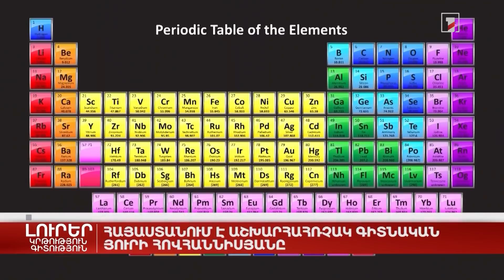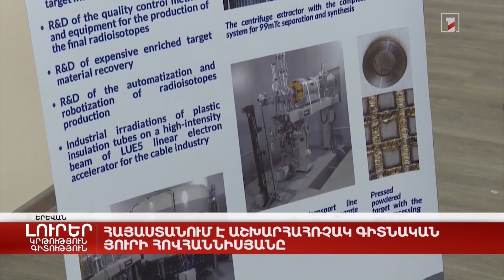Հայաստանում է աշխարհահռչակ գիտնական Յուրի Հովհաննիսյանը